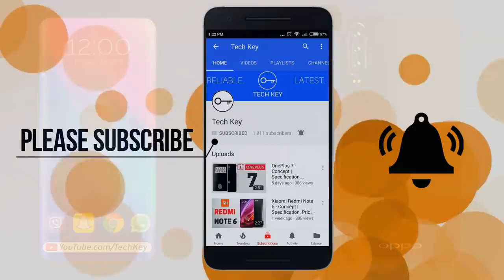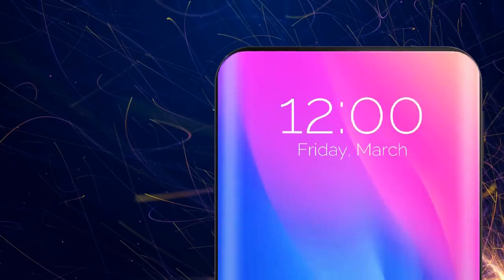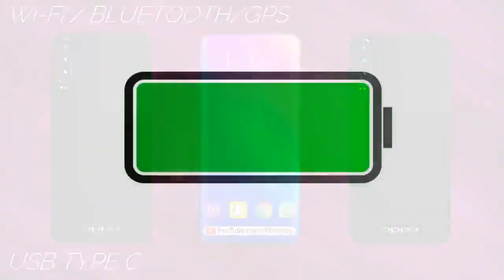Oppo F15 Pro Triple Lens Selfie Camera, Ultra HD, Android 10 0 Q Specs, Price